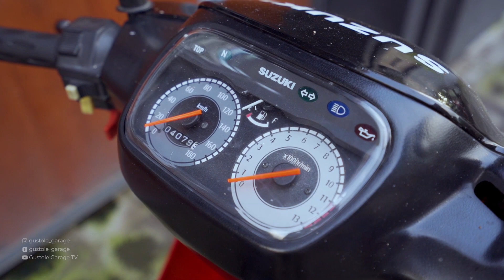SATRIA HIU SUDAH LUMAYAN GINI DI RESTORASI​ ORIBINAL? (Bayu) - Part 1 BONGKAR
Satria hiu milik dari Bos Bayu ini sudah lumayan padahal tampilannya, eh kok malah di restorasi oribinal lagi? dan hedon pula.